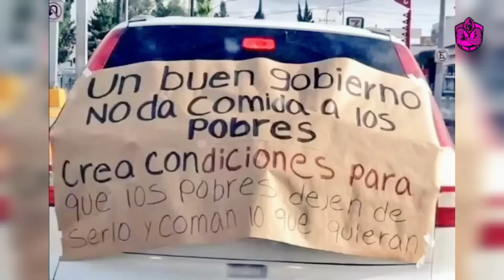¡ESTE VIDEO DA LA VUELTA A TODO MÉXICO! AMLO TIENE ENGAÑADOS A MIGRANTES MEXICANOS EN USA!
Así reciben los migrantes mexicanos en EE.U.U. al Presidente de México Andrés Manuel López Obrador